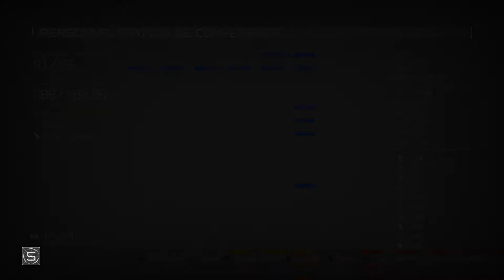Wisconsin - Mission de chasse aux E.B.E. 2 [Earth's Dawn | Session 2 Episode 13] (FR)